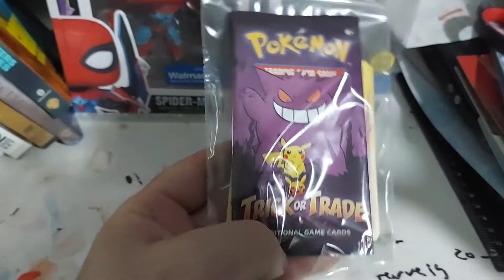2000 SUBSCRIBERS Giveaway IS OVER I HAVE A WINNER!!!!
THIS IS OVER I HAVE A WINNER THX ALL WHO PARTICIPATED!